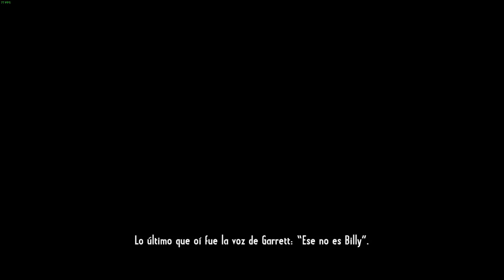Call of Juarez Gunslinger Español Dificil Capitulo 1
Recorded on Open Broadcaster Software
Original Bitrate: 7000
H264 preset: Very Fast
1280x720 @ 40 FPS